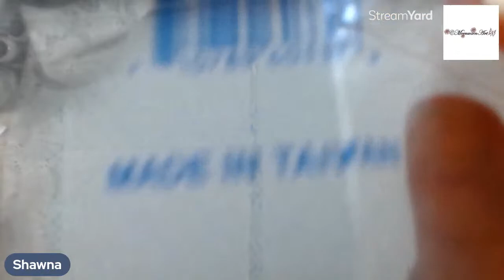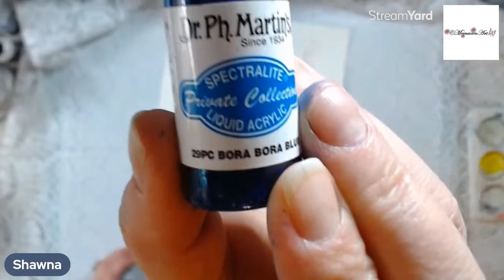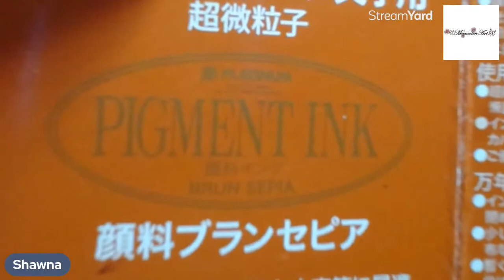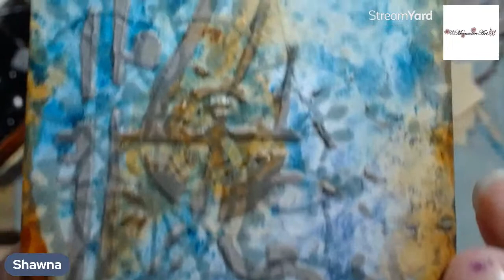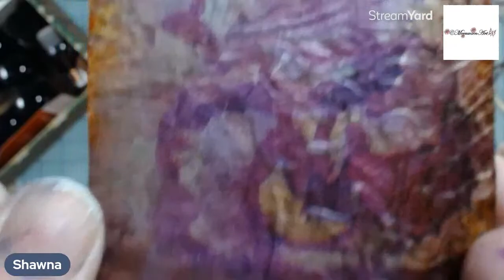INKY PAPER MAKING ~ W/Stenciled Paste & Napkin Overlay